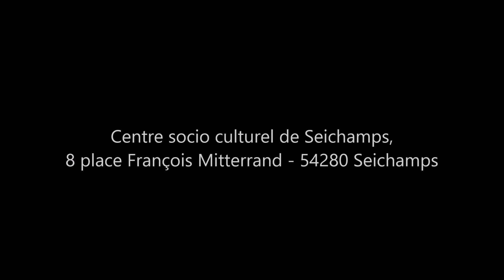Soirée dansante "Paella" du SMEPS Handball 54, au Centre socio-culturel de SEICHAMPS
Découvrez la prochaine soirée dansante du SMEPS Handball 54 qui aura lieu le samedi 30 Avril 2022, à partir de 19H30, au Centre socio culturel de SEICHAMPS (54). Tarif 25 Euros/personne. Soirée dansante animée par l'excellent DJ ROY (anim-concept.fr). Rejoignez-nous! Infos et réservations avant le lundi 25 Avril (dernier délai) sur notre site internet